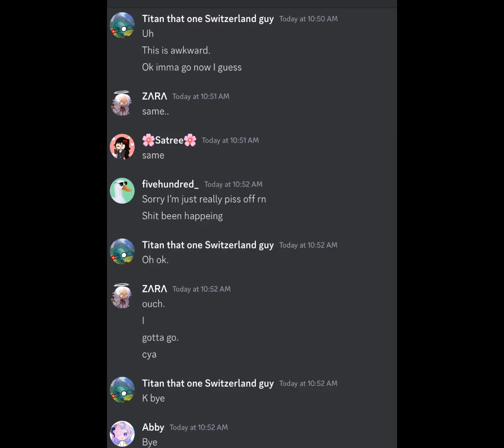to all ‎@SnowGlobeOSC fans. (credits to @yourlocal._.ZARA for the images) (fivehundred_ is uk)